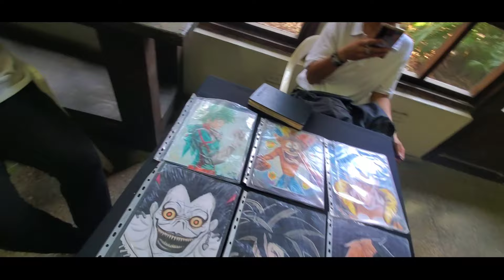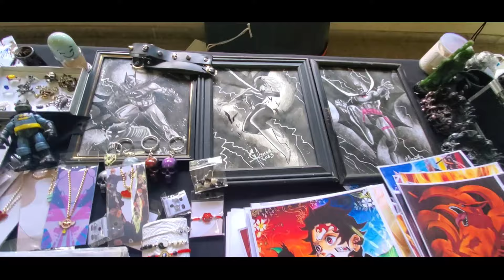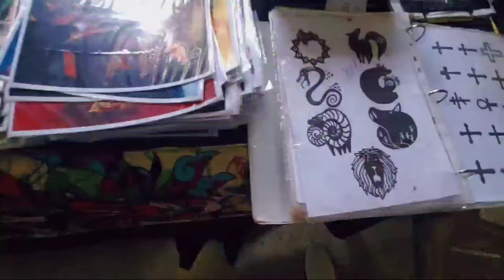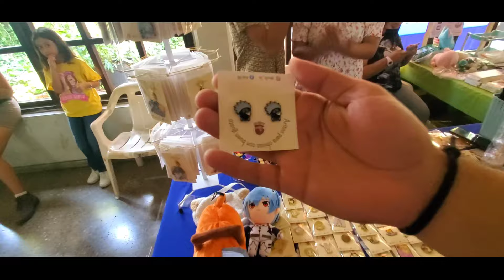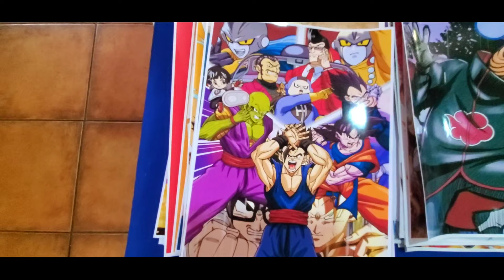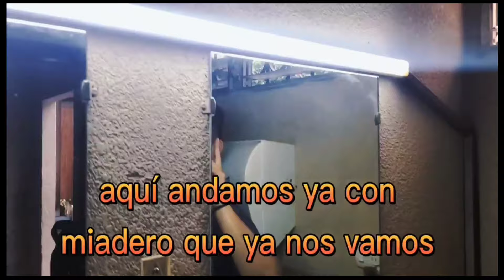FUIMOS A UN EVENTO DE ANIME🧟‍♂️// Axel Morata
Buenas people les traigo un vlog en la convención de ankme de San Pedro sula, espero les guste y algun día se animen a ir🖐🏽💯

No tengo derecho de autor de la música que sale en este video.